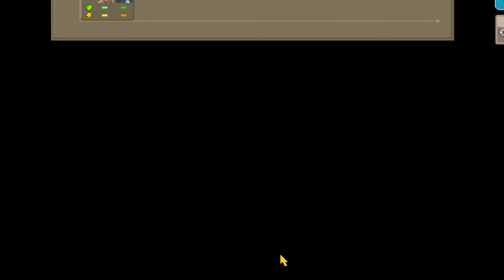MaelstromTier Plays Punch Club - Episode 23 [Aliens Attack!]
Every movie nowadays is just sequels and reboots. I mean, Aliens Attack VI: This Time It's Personal? Seriously?

My name is MaelstromTier, and I play games on the internet for strangers' amusement. I also make stuff for the radio.

►Listen to my audio things!

Thanks for making this far down the list! I'm trying to start this channel to play interesting games, make impressions of upcoming things and maybe more. Hope you visit again!